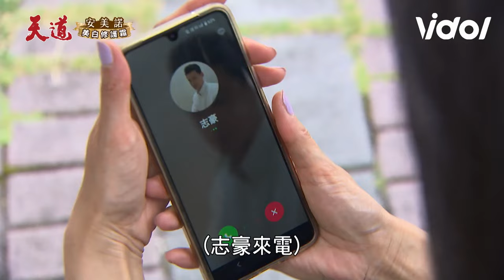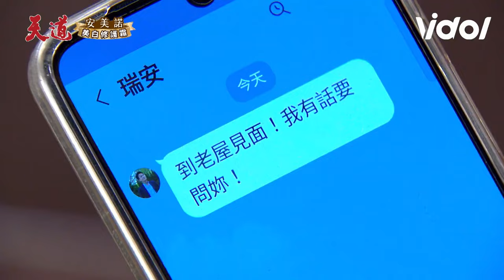天道／珊珊車子失控險撞靜玉瑞安氣炸怒轟：恐怖情人🔥靜玉雅潔衝老屋抓包兩人當場對質｜三立娛樂星聞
★訂閱【女孩要幹嘛】甜寵浪漫戲劇看到飽